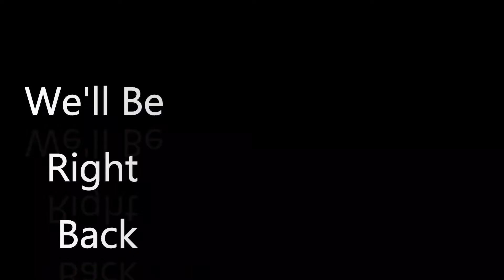Top 10 Darkest Sonic the Hedgehog Video Game Moments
Who ever thought that a kid friendly video game franchise like Sonic the Hedgehog would have lots of dark moments?  Check out my list on my top 10 darkest Sonic the Hedgehog video game moments!

*Like my content?  Then check out my PayPal money pool and please feel free to donate to the pool!  It can get pretty expensive to buy movies and books to review.  So, this money pool will help with the expenses and allow me to review more books and movies suggested by the viewers!

▶Rabbitearsblog We'll be right back music: Eric Andre Show We'll Be Right Back theme song

▶Game Clips courtesy of SEGA Corporation